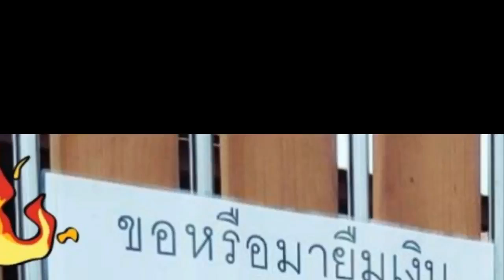“เจนนิเฟอร์ คิ้ม” เผยภาพคู่ป้ายนี้ แฟนๆคอมเมนต์สนั่น มาดูบ้านใคร!